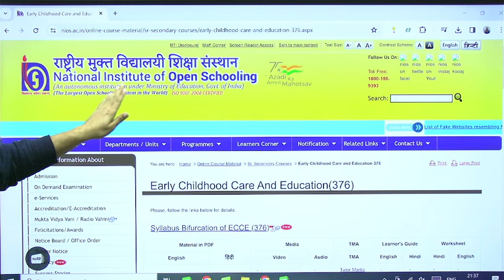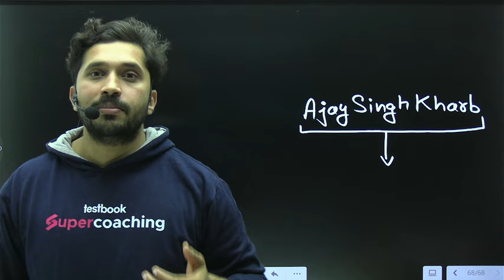DSSSB Nursery Teacher 2024 | Best Books for DSSSB Nursery 2024 | FREE Books for DSSSB | Ajay sir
DSSSB Nursery Teacher 2024 | Best Books for DSSSB Nursery 2024 | FREE Books for DSSSB | Ajay sir. In this video check out complete information on dsssb nursery teacher 2024 best books for preparation.